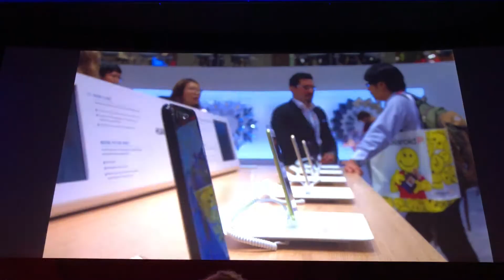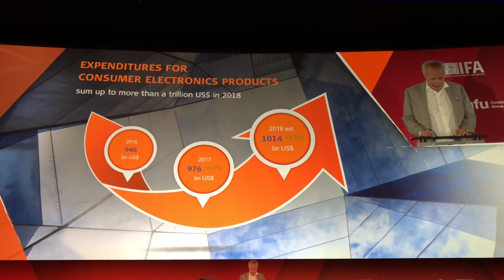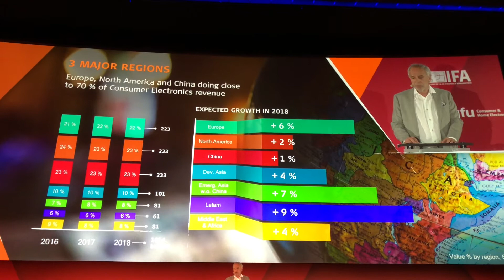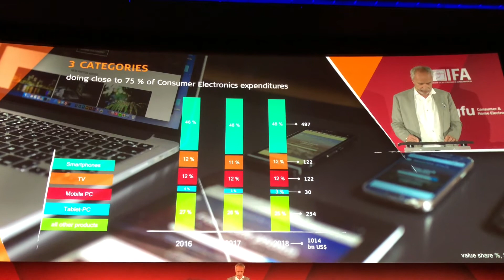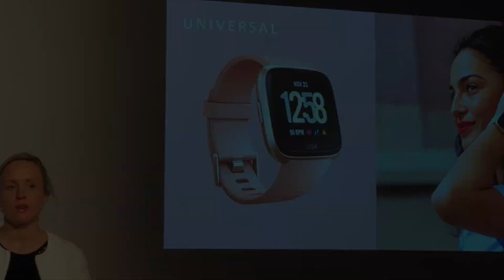IFA 2018 Global Press Conference Highlights